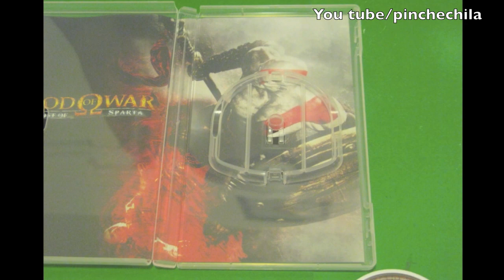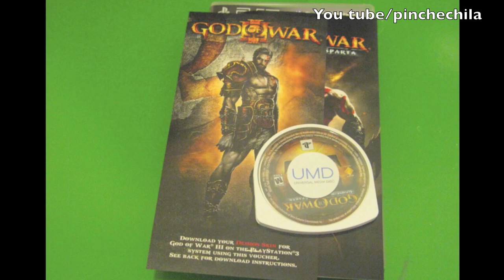Explorando God of war Ghost of Sparta (Unboxing)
Unboxing the game for psp Ghost of Sparta
Explorando el juego God of Sparta  de God of  War para la consola PSP